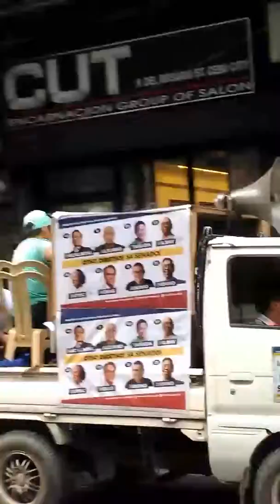WAG NA GAMITIN ANG SIMBAHAN PARA SA KAPAKANAN NG IILAN.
MAY 2019
Ang opposition senatorial bet Otso Diretso iprinosisyon sa simbahang katoliko sa Cebu City